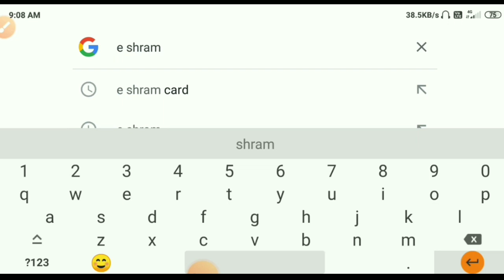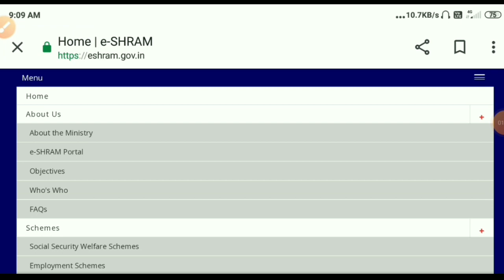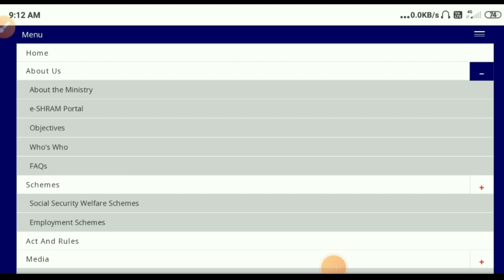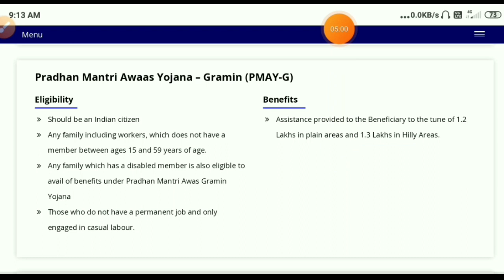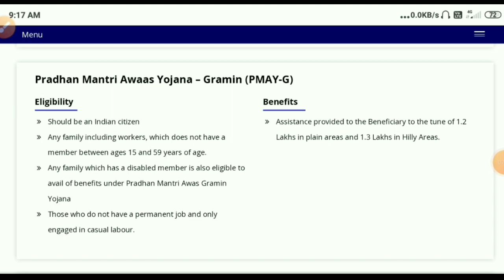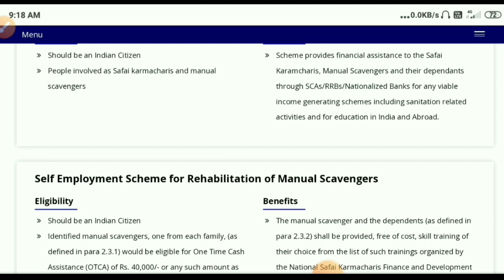E-Shram কাৰ্ড থাকিলে পাব চৰকাৰী ঘৰৰ || PMAY House Apply Online 2022|| E-Shram Card New Update 2022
Keywords.
Pmayg House New Update 2022
Help By Shohidul
Pmayg House Apply
Pmay New Update 2022